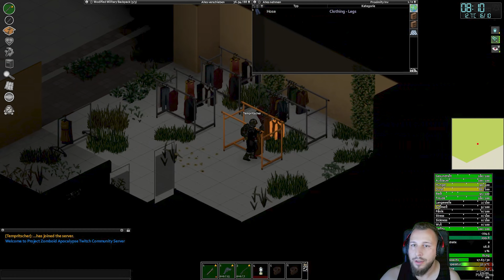Die toten im Kaufhaus: Project Zomboid Twitch Livestream #178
« Project Zomboid »
Role-playing, Survival Horror Game von The Indie Stone